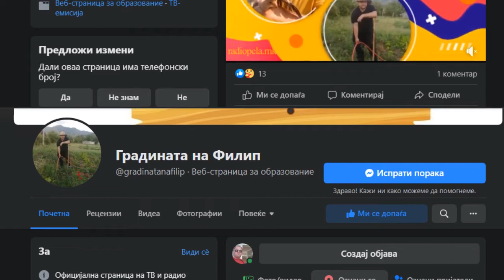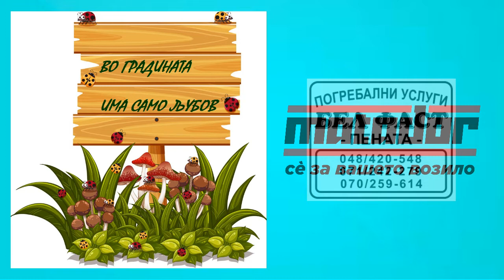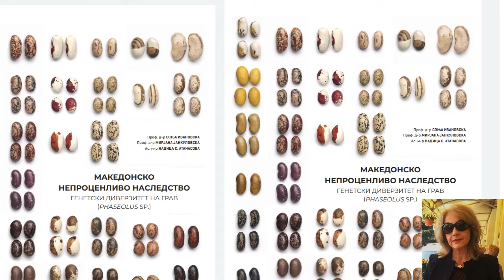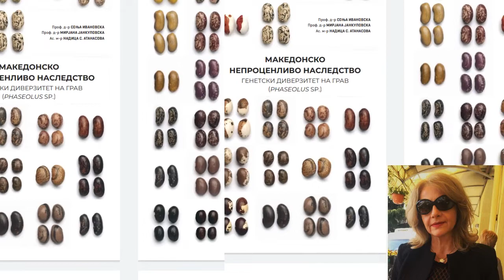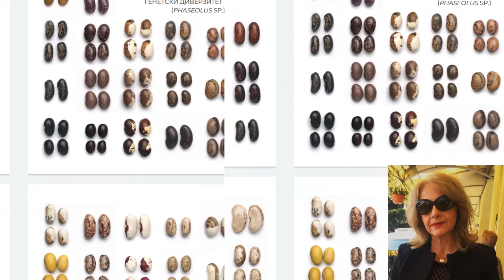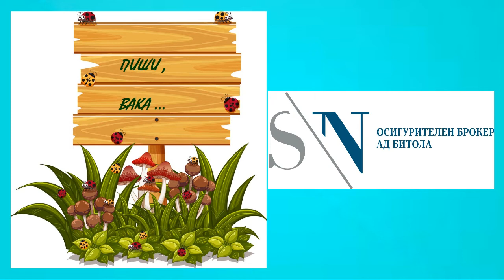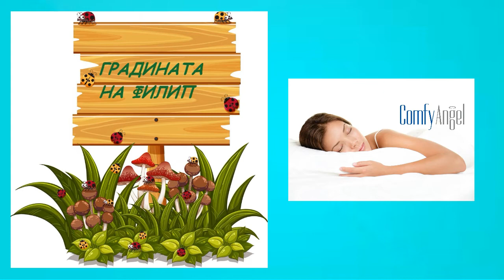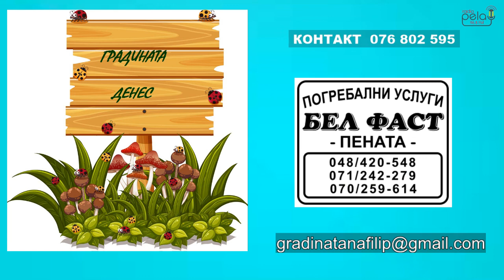Емисија - Градината на Филип - #14